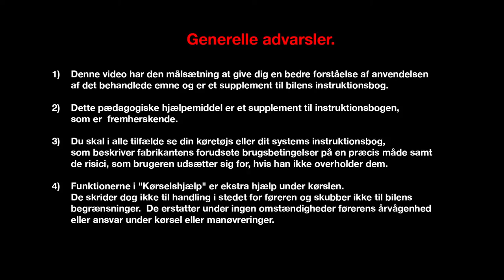Åbning af motorhjelmen